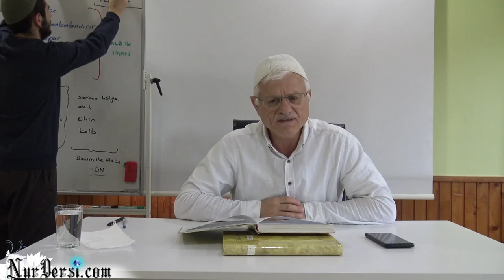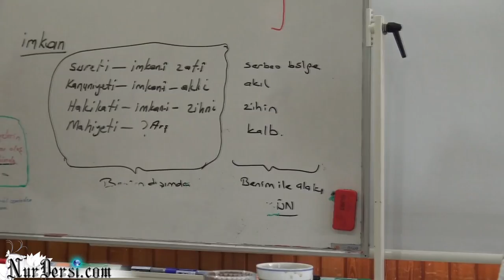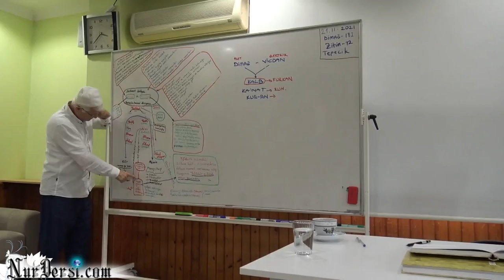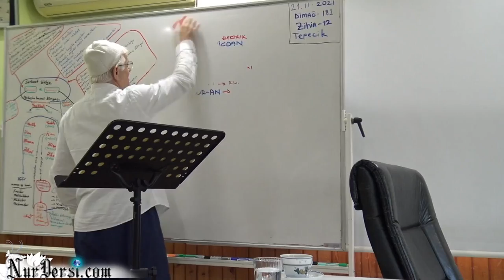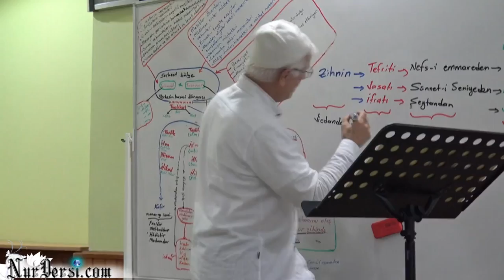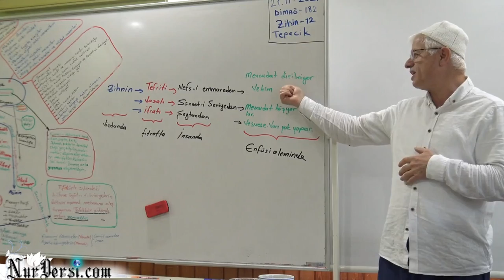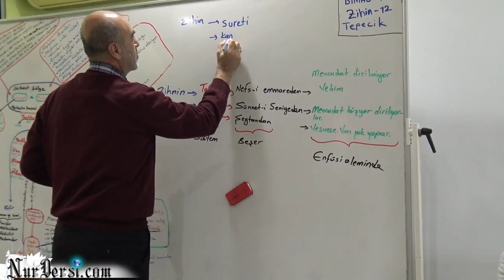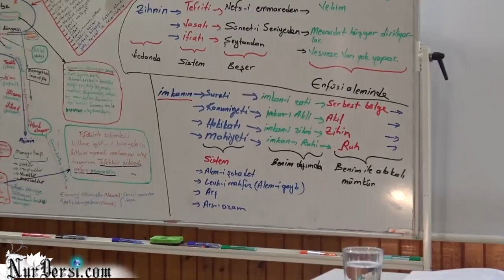Dimağ -182 (Zihin -12)